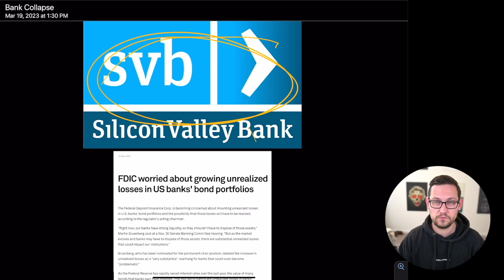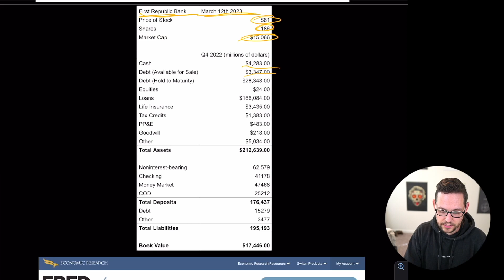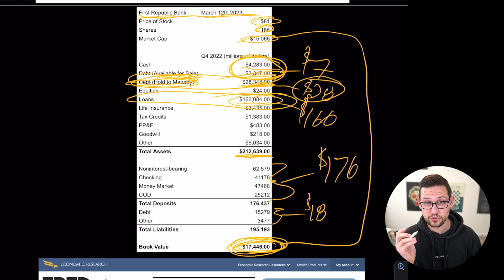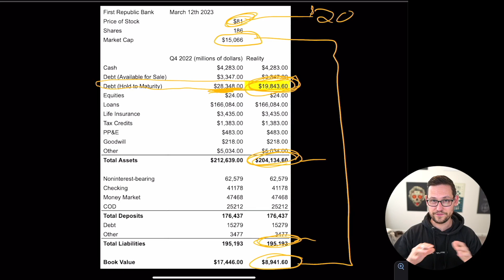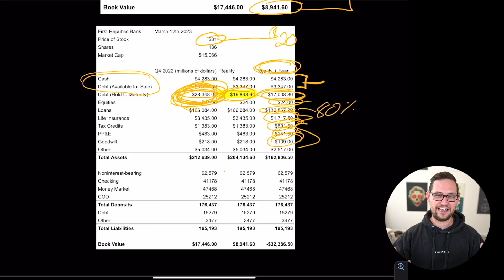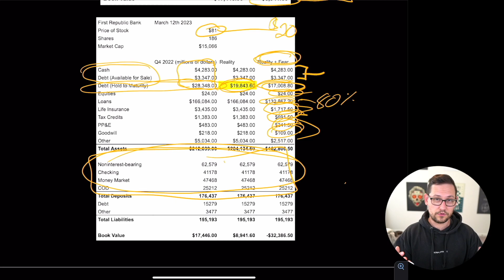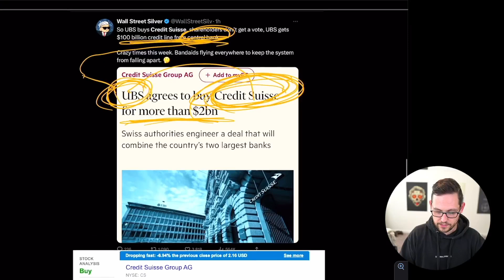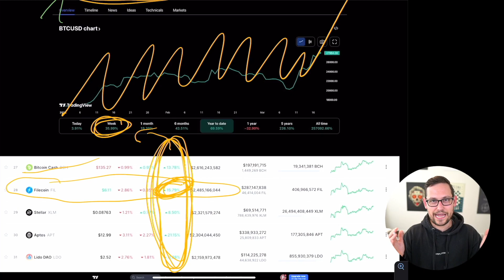The 2023 Banking Crisis Explained Visually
In this video I visually explain the bank collapse of Credit Suisse, Silicon Valley Bank, Signature, First Republic and the other regional and international banks that have been caught up in this global banking crisis. This banking crisis was brought on by the artificially low interest rate environment created by the FED and other central banks over the last 10 years. The FED’s interest rate guidance during 2022 had major impacts that we still have yet to realize for the global economy.

Banking Crisis 0:00
HOW the Bank Collapse Happened 1:03
WHY the Bank Collapse Happened 7:31
Credit Suisse + What’s Next? 11:46
Solution 13:16